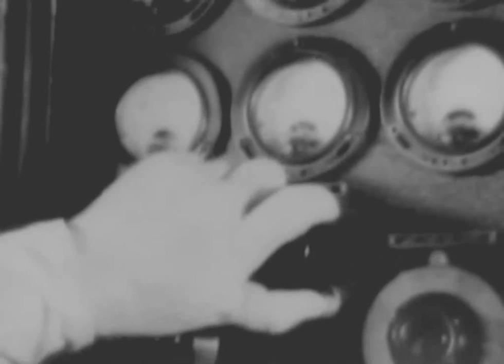Signal Radio Communications Hawaii WWII; Army Transport Ship Lands In Iceland (full)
This video is freely downloadable at the Internet Archive, where I first uploaded it. Signal Radio Communications Hawaii WWII; Army Transport Ship Lands In Iceland ca. 1941 - ca. 1941

Not the greatest quality footage. Shows Signal Corps personnel in Hawaii sending morse code with straight key (J-37?) and bug (J-36?). Soldier types on a teletype machine. Engineers fool with radio transmitter equipment. Second film shows a transport ship in Iceland and personnel unloading cargo. National Archives Identifier: 13942